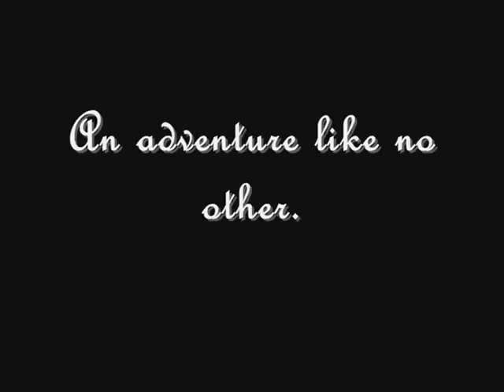Thor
This is a roller coaster i made using No Limits Roller Coaster.